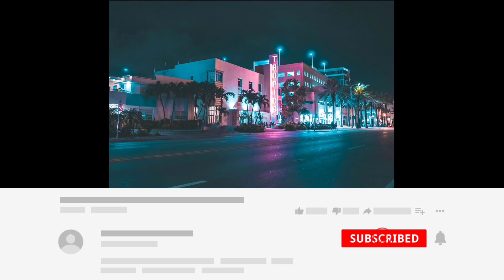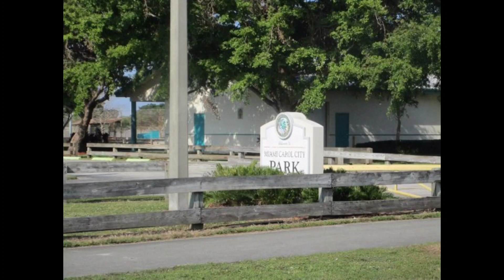BOOBIE BOYZ Miami Florida "DADE COUNTY TAKEOVER" |Hood Tales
The Boobie Boyz was an organization from Miami Florida based out Of the Carol City Section. Boobie also known as Black ran the organization and the Streets of Miami. Even receiving acknowledgement from Rapper Rick Ross and Others. This is The Boobie Boyz Story on Hood Tales.

Background Beat By:

KG Productionz